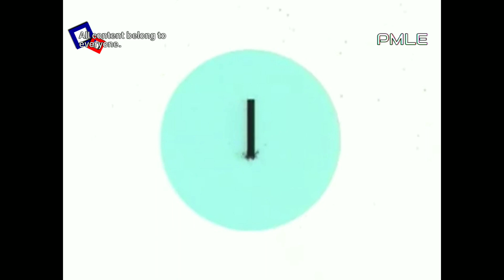(Requested) LG Logo 1995 in G-Major 16 Powers.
Requested by KineMaster Россия

Note: User Danty1969TehVideoEditor terminated his YouTube account associated with him. So we decided to share, give credits and video link.

Software used:
1.- Alight Motion 3.9.0 - Used for video edits.
2.- PowerDirector 10.1.0 - Complement used to join clips and edit.
3.- Music Speed Changer - Used for audio edits.